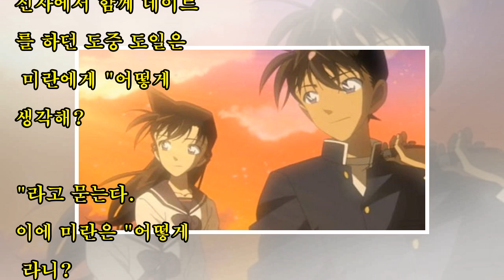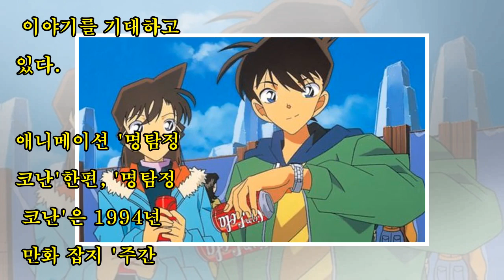연재 24년 만에 썸 끝내고 정식으로 사귀기 시작한 도일과 미란